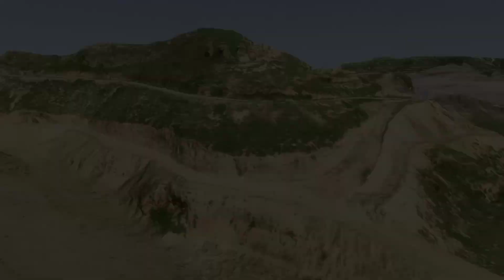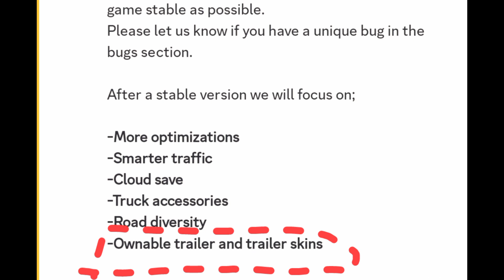🚚Truckers Of Europe 3 - Before Map Update TOE 3 Map Update WIP Picture।Truck Games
Truckers of europe 3 ।Truck Simulator।Truckers Of Europe 3 New Update Features

Topic:
Qyarry map wip image
munich zurich wip image
& Many More

Keep Smiling. 😊

Truckers of europe 3 apk download
truck of europe 3
truck simulator europe 3
truck simulator
reanult t ranger
multiplayer toe3 toe3 new update